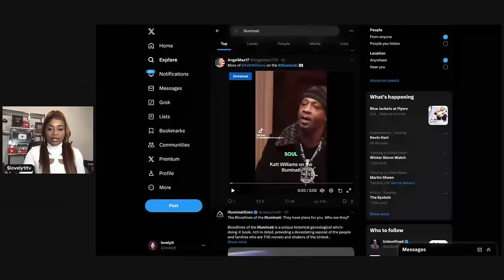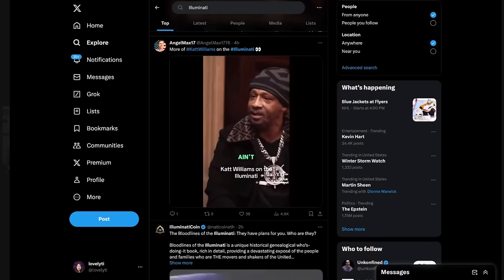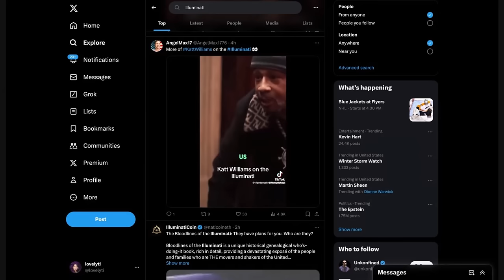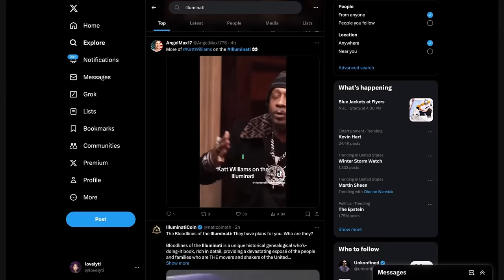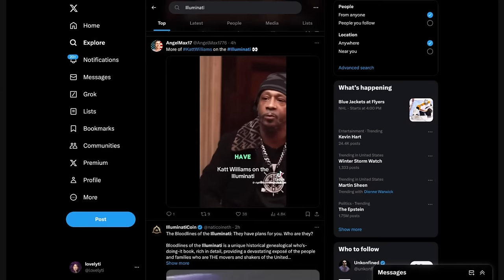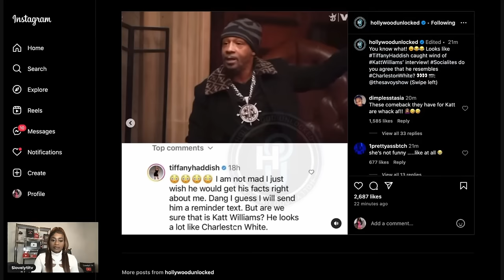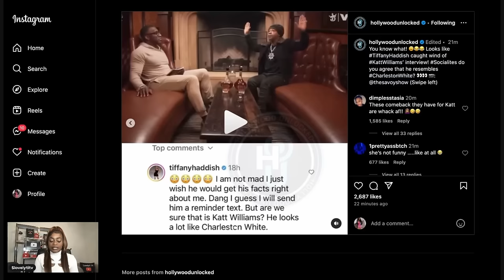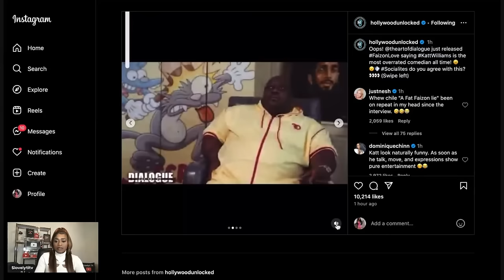Trick daddy calls out katt Williams over old joke, and defends Rickey Smiley